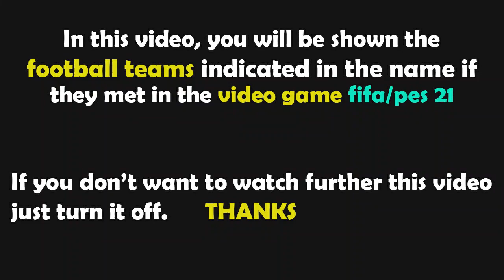PES 2021 Gameplay | Paris Saint-Germain - Stade Rennais - 2021/2022